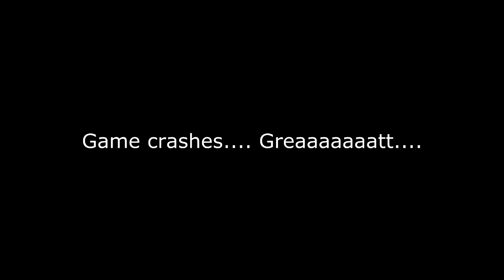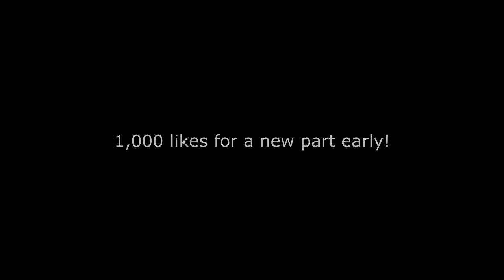Minecraft: Hardcore High Score! Part 2 - STUPID MINECRAFT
Mitch and I decided to make a new server with the same seed, and then, playing on hardcore mode, we go for about an hour. At the end of an hour, we tally up the amount of points we had and the person with the most points wins!